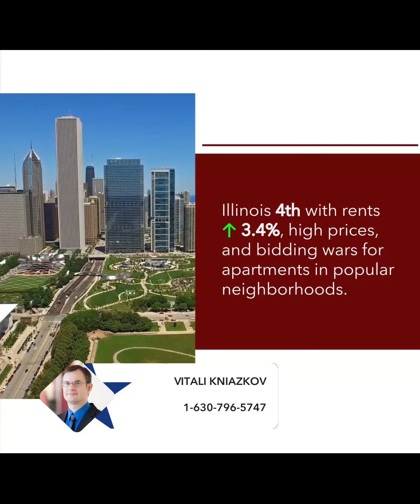States With the Largest Rent Increases in 2023